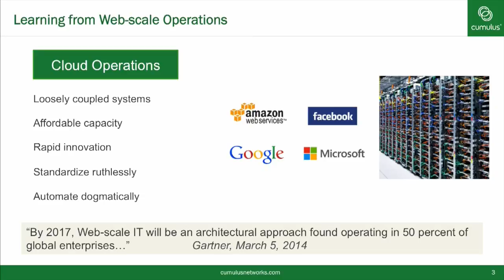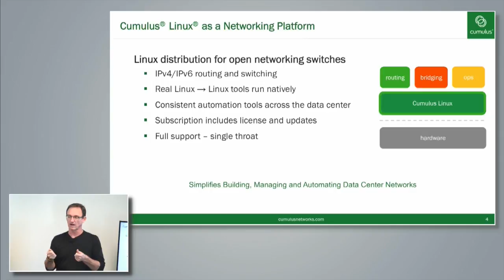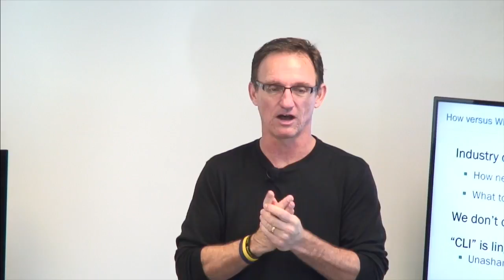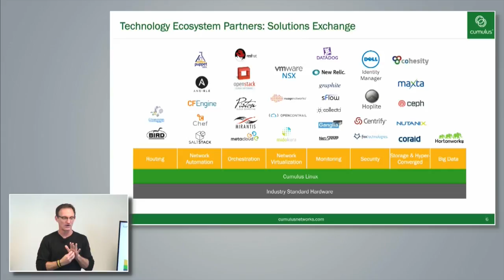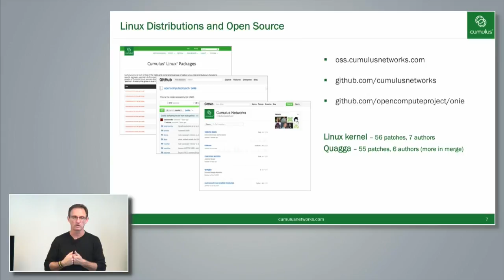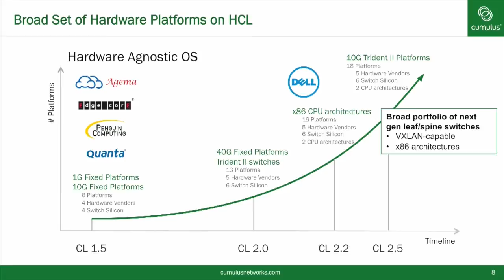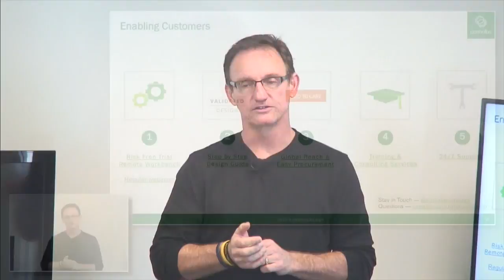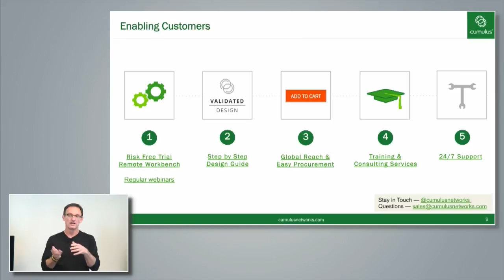Overview and What Makes Cumulus Linux Compelling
JR Rivers, CEO and Co-Founder, introduces Cumulus Networks and discusses the compelling features of Cumulus Linux.  Recorded at Networking Field Day 9 on February 11, 2015.